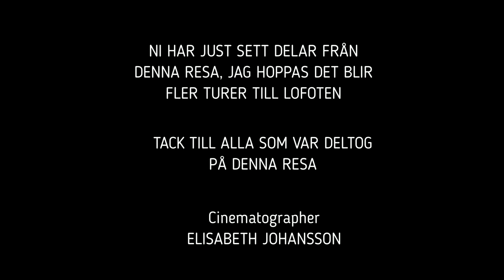054. Arkiv - Lofoten resan 2019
Norge - Lofoten 2019 ett rent äventyr
Photo trip to north norway and Lofoten a pure adventure